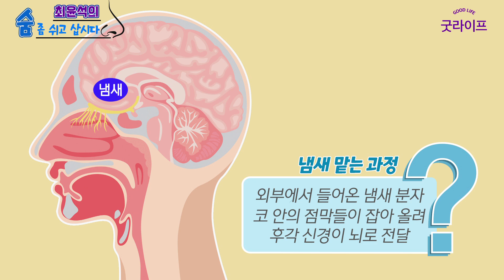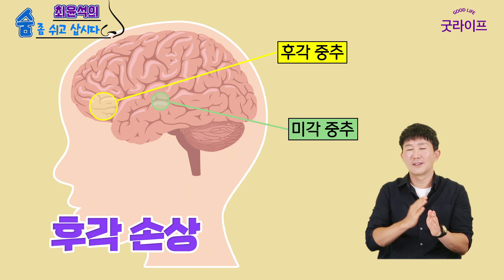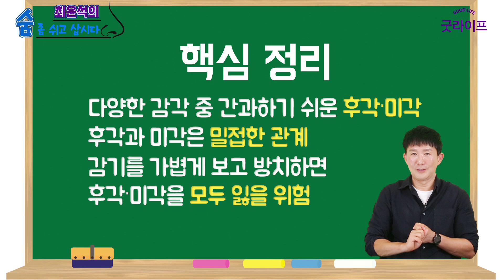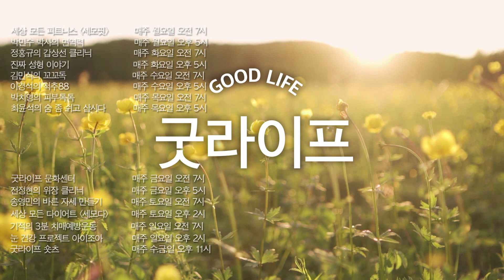맛있는 음식 계속 먹고 싶다면 코 건강 ‘이렇게’ 관리해야 합니다! - 최윤석의 숨 좀 쉬고 삽시다 #08 후각과 미각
코를 막은 채 커피를 드셔보신 적 있나요?
그러면 커피는커녕 아무런 맛도 느껴지지가 않는데요
후각과 미각은 아주 밀접한 관련이 있기 때문입니다

우리가 냄새를 맡게 되는 과정은
외부에서 들어온 다양한 냄새 분자를 코 안의 점막들이 잡아 올린 뒤
비강 내의 후각 신경이 이를 뇌로 전달하는 건데요
그러면 우리는 ‘이게 어떤 냄새다’라고 인식하게 되는 것입니다

이 과정에서 어느 하나라도 문제가 생기면 냄새를 못 맡게 되는데요
가장 흔한 원인이 ‘감기’나 ‘비염’ 등으로 코가 막힌 경우입니다
그래서 평소에 코를 건강하게 유지하는 게 중요한데요
감기와 후각, 미각의 관계와 코를 건강하게 관리하는 방법 알려드립니다

-최윤석의 숨 좀 쉬고 삽시다 (목요일 오후 5시)

- 최윤석 /이비인후과 전문의
연세코앤이비인후과 원장
연세코앤이비인후과 홈페이지